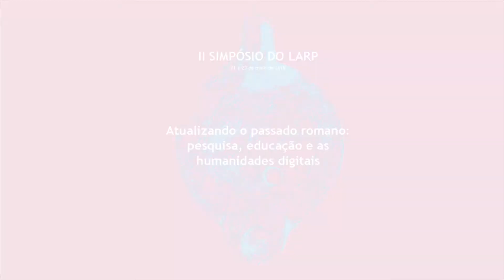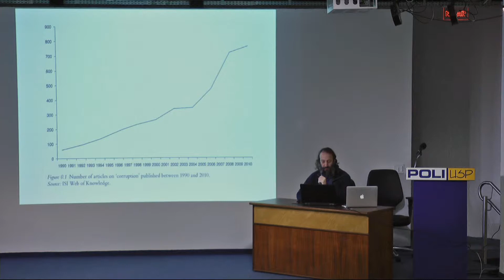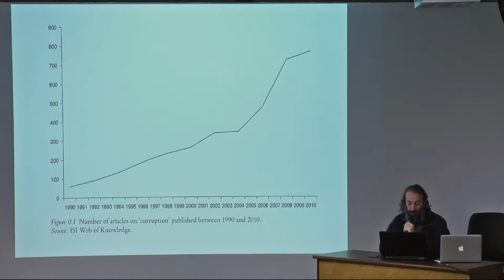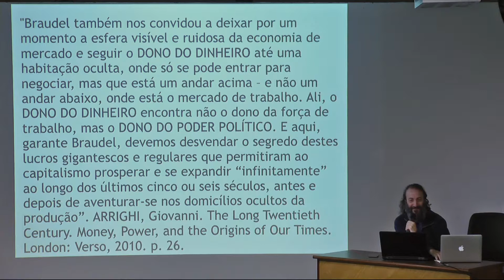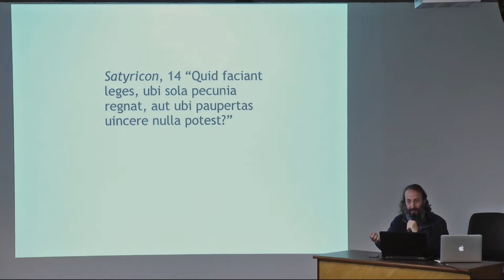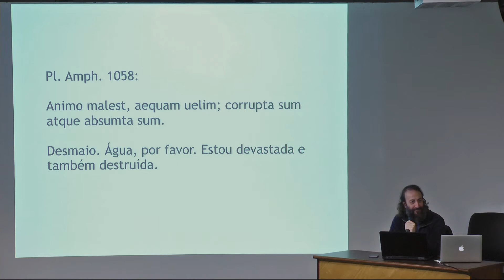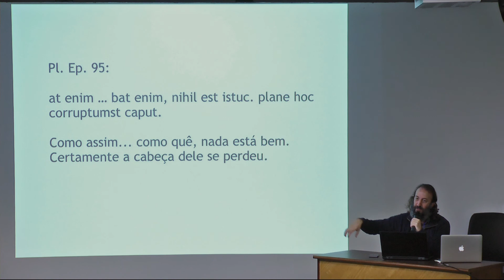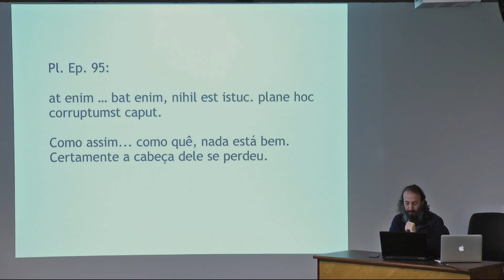Corrupção, províncias e competição aristocrática em Roma (LARP/ MAE - USP)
PALESTRA: "Corrupção, províncias e competição aristocrática em Roma (pensada a partir de uma leitura periférica da atualidade)"

PALESTRANTE: Fábio Faversani (UFOP / LEIR)

DATA: 22/05/2018

RESUMO: O trabalho se propõe, a partir de uma reflexão sobre a corrupção no mundo atual, pensada com ênfase em um ambiente periférico no âmbito da geopolítica contemporânea, estabelecer um diálogo com a Antiguidade em que se evidenciam as enormes distâncias que separam estas realidades, mas também os pontos de comparação que podemos estabelecer, considerada esta alteridade, e elementos relativos à produção de tradições que nos vinculam a certa Antiguidade. A ênfase no que se refere ao estudo da Antiguidade será dada ao papel da criação de um universo provincial que traz uma nova dinâmica na competição aristocrática, especialmente através da tentativa de controle de uma variável que se mostra importante nesta competição: a corrupção que permitirá fazer fortuna no governo das províncias.

Comissão Organizadora
Paula Ferreira